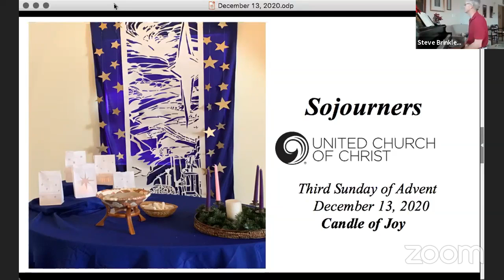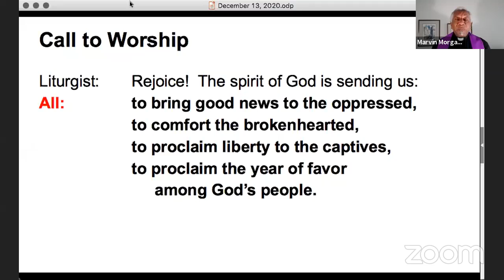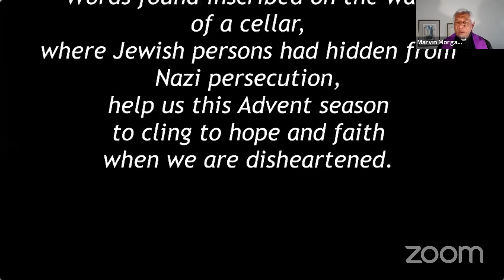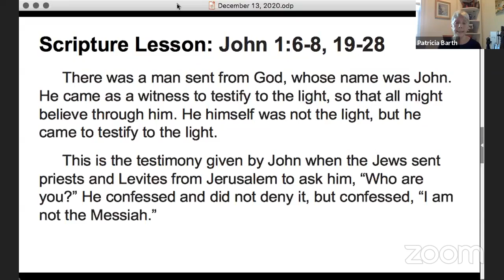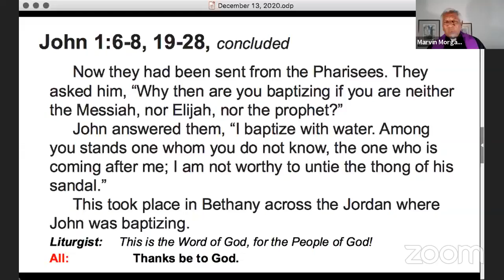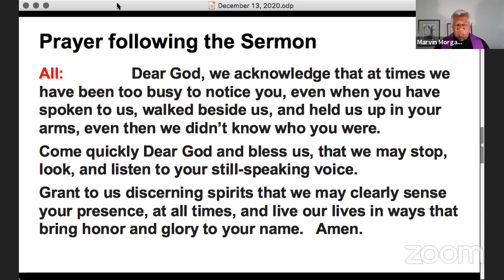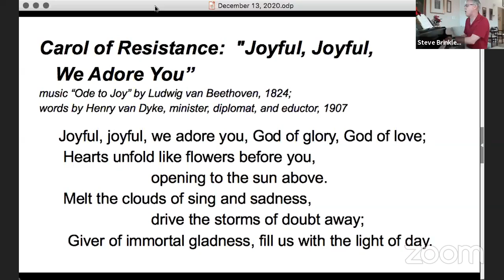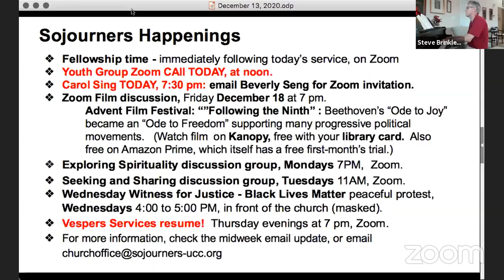December 13, 2020 - Live Worship Service